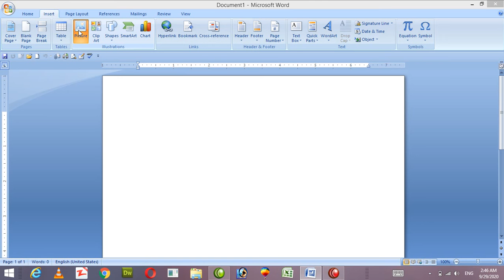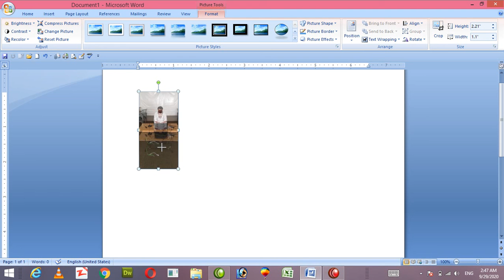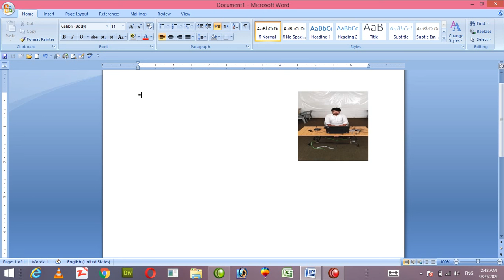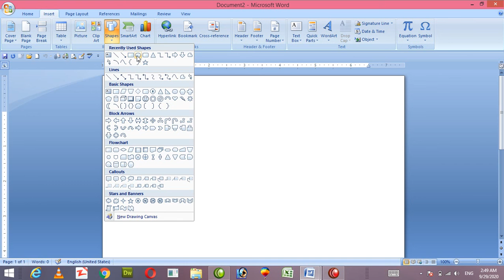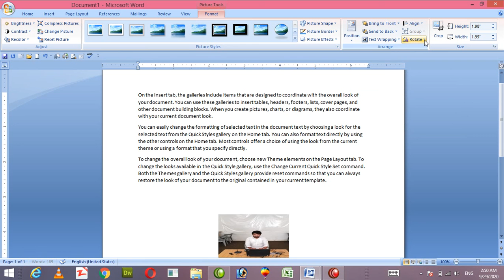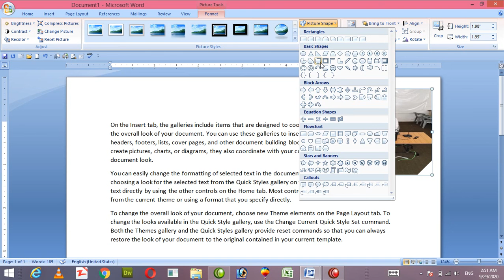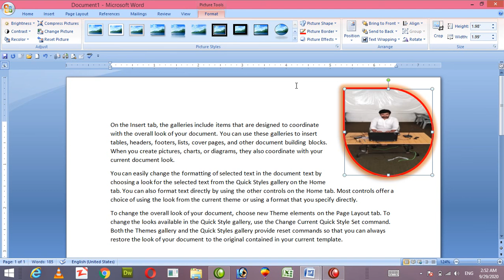How to insert/add picture and shapes in Ms word | Ms word 2007 Lec#10 insert tab in Urdu Pashto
How to insurt/add picture in Ms word | Ms word 2007 Lec#10 insert tab in Urdu Pashto..

Ms word full Course in Pushto.🙏👍🎀

By_🎓__Mr.Qasim Abbas SIR.

institute💻___SCA(Suffah Coaching Academy) Khar Bajaur.

Admin🙇__Habib Ur Rahman Sadat...